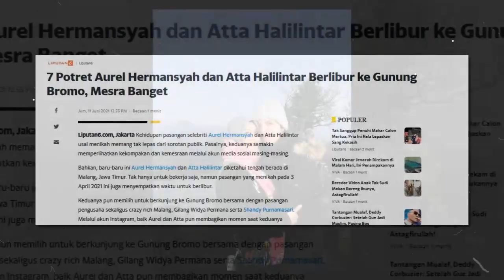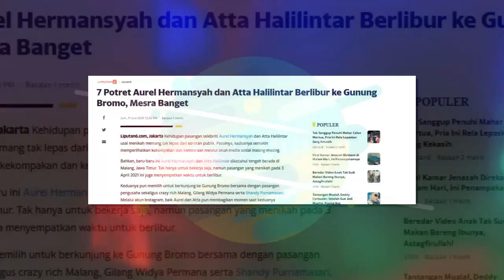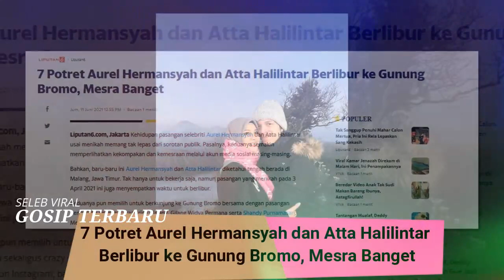7 Potret Aurel Hermansyah dan Atta Halilintar Berlibur ke Gunung Bromo, Mesra Banget !!!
SELEB VIRAL

7 Potret Aurel Hermansyah dan Atta Halilintar Berlibur ke Gunung Bromo, Mesra Banget !!!

Kehidupan pasangan selebriti Aurel Hermansyah dan Atta Halilintar usai menikah memang tak lepas dari sorotan publik.

Bahkan, baru-baru ini Aurel Hermansyah dan Atta Halilintar diketahui tengah berada di Malang, Jawa Timur. Tak hanya untuk bekerja saja, namun pasangan yang menikah pada 3 April 2021 ini juga menyempatkan waktu untuk berlibur.

Keduanya pun memilih untuk berkunjung ke Gunung Bromo bersama dengan pasangan pengusaha sekaligus crazy rich Malang, Gilang Widya Permana serta Shandy Purnamasari. Melalui akun Instagram, baik Aurel dan Atta pun membagikan momen saat keduanya menuju Gunung Bromo menggunakan mobil pibadi.